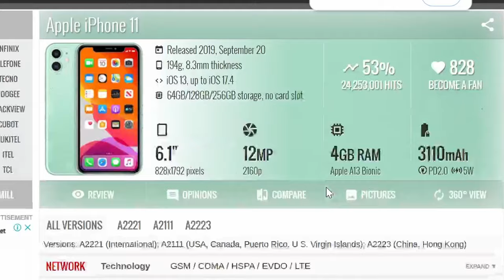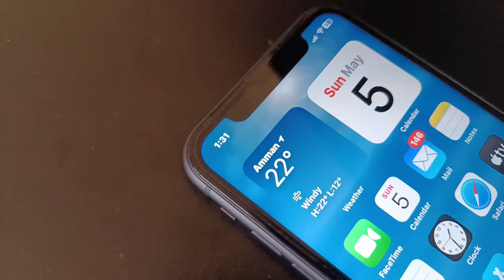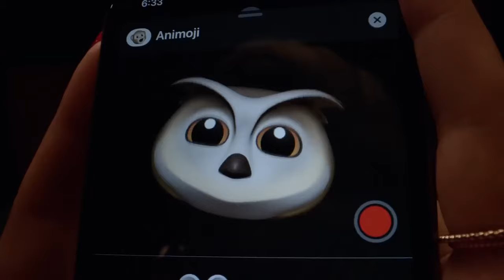Is the iPhone 11 Worth It in 2024?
n this video, we take an in-depth look at the iPhone 11 in 2024 to see if it's still a good buy. The iPhone 11, released in 2019, was praised for its impressive camera system, powerful A13 Bionic chip, and overall value. But how does it stack up five years later in 2024?

Whether you're considering a budget-friendly iPhone or simply curious about its longevity, this video will help you decide if the iPhone 11 is still worth your money.

Recommendation Summary
In 2024, the iPhone 11 remains a solid choice for those seeking a reliable and affordable iPhone. Its A13 Bionic chip still performs well for everyday tasks and gaming. The dual-camera system continues to capture high-quality photos and videos, making it a good option for social media and casual photography. While it may not have the latest features found in newer models, the iPhone 11 receives iOS updates, ensuring software compatibility and security. With a lower price point, it's a great value for budget-conscious buyers. However, if you need the latest technology or advanced features, consider looking at newer iPhone models.